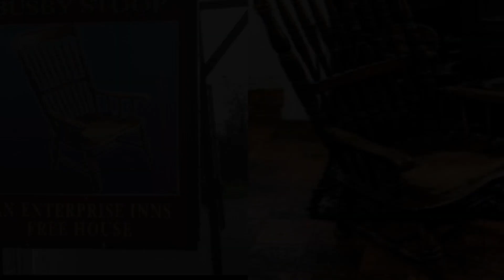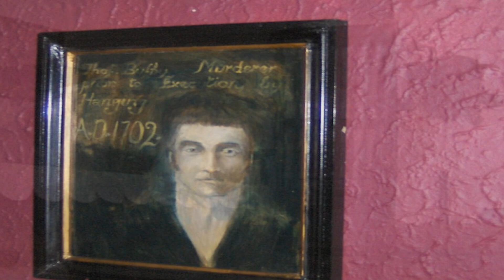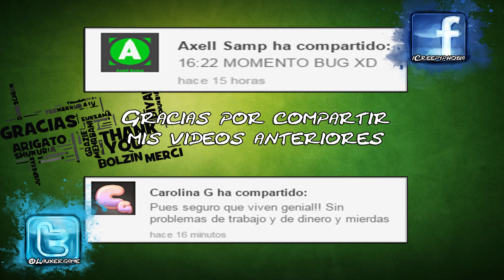LOS 5 OBJETOS MÁS FANTASMALES DE LA HISTORIA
ESPERO QUE TE HAYA AGRADADO EL VÍDEO
PUEDES COLABORAR CON EL CANAL DEJANDO TU LIKE O COMPARTIENDO EL VÍDEO CON TUS AMIGOS.
GRACIAS

¿QUIERES COMPRAR CAMISETAS DISEÑADAS POR MI?
ENTRA AQUÍ!

SI NO QUIERES IR REBUSCANDO LOS VÍDEOS PÁSATE POR LA LISTAS DE REPRODUCCIONES

1-NO SOY EL DUEÑO DE LA GRAN PARTE DE IMÁGENES QUE APARECEN EN MIS VÍDEOS.
TODOS LOS DERECHOS SON RESERVADOS A SUS RESPECTIVOS PROPIETARIOS, LOS CUALES HAN ACCEDIDO A PUBLICAR SUS IMÁGENES Y MÚSICA Y DAR DERECHO A QUE LOS DEMÁS PARA QUE PUEDAN MOSTRARLAS, LLAMÁNDOLAS:
MUSIC FREE
IMAGE FREE
2-LA MÚSICA NO CONTIENE NADA DE COPYRIGHT.
YA QUE PROCEDEN DE LA LISTA DE REPRODUCCIÓN GRATUITA DE YOUTUBE O DE WEBS COMO:

3-YO SOLO SOY UN INFORMADOR MAS, QUE MEDIANTE ESTE TIPO DE VÍDEOS TE MUESTRA TODO TIPO DE CURIOSIDADES, TOPS, HISTORIAS DE TERROR Y LEYENDAS URBANAS A MODO DE ENTRETENIMIENTO.

4-TODAS ESTAS HISTORIAS Y NOTICIAS NO TIENEN UN DUEÑO CLARO, PUES HAY CIENTOS DE WEBS Y BLOGS CON TODO ESTE TIPO DE INFORMACIÓN, DEL CUAL LA MAYORÍA SUELEN SER LA MISMA INFORMACIÓN.

5-MI MODO DE TRABAJO ES BUSCAR TODO TIPO DE INFORMACIÓN, CORREGIRLA SI HACE FALTA, AÑADIRLES DETALLES MAS INTERESANTES Y NARRARLA PARA MOSTRAROS COSAS NUEVAS.

6-SI PREFIERES LEER TODO TIPO DE HISTORIAS DE LAS QUE TE MUESTRO EN MI CANAL EN VEZ DE ESCUCHARLAS, A CONTINUACIÓN TE DEJARÉ UNOS LINKS MUY INTERESANTES:

7-LA MAYORÍA DE ESTOS PÁRRAFOS LLEVAN AÑOS CIRCULANDO POR INTERNET Y POR LIBROS FUERA DE LA RED, ASÍ QUE SI BUSCAS A SU VERDADERO CREADOR TE DESEO BUENA SUERTE, PORQUE SERÁ UNA TAREA REALMENTE IMPOSIBLE.

QUE PASES UN BUEN DÍA, HASTA LA PRÓXIMA!